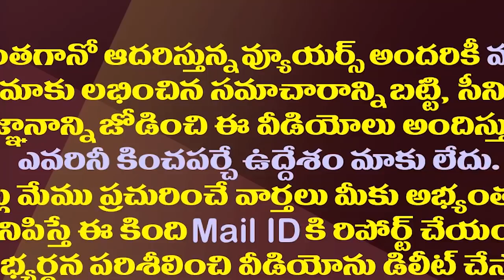ప్రవీణ్ ప్రకాష్ ను జగన్ సాగనంపింది అందుకేనా?| Reason For IAS Praveen Prakash Transfer From AP CMO